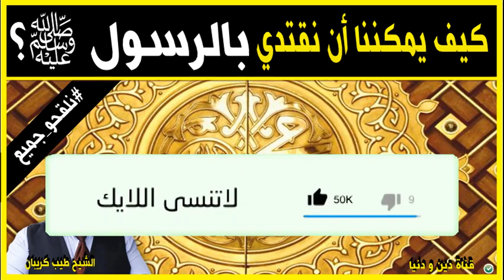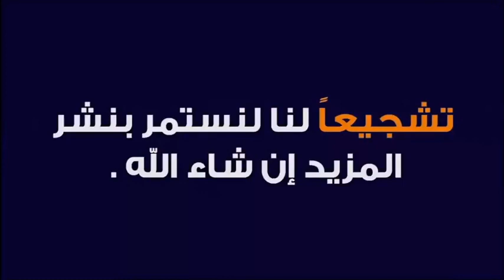كيف نقتدي بالرسول ﷺ؟🕌 مع الدكتور طيب كريبان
جديد 2021 : كيف نقتدي بالرسول ﷺ؟🕌 مع الدكتور طيب كريبان
 ▬▬▬▬▬▬ஜ۩☺۩ஜ▬▬▬▬▬
 ▬▬▬▬▬▬ஜ۩☺۩ஜ▬▬▬▬▬
⛔ أحبابي الكرام ، إذا أعجبكم الفيديو رجاءاً لا تنسوا :

 ▬▬▬▬▬▬ஜ۩☺۩ஜ▬▬▬▬▬
مواضيع سابقة

🕌 عَنْ أَبِي هُرَيْرَةَ، عَنِ النَّبِيِّ صَلَّى اللهُ عَلَيْهِ وَسَلَّمَ قَالَ:
 ▬▬▬▬▬▬ஜ۩☺۩ஜ▬▬▬▬▬
⚠️ توضيح مهم ❗

 ▬▬▬▬▬▬ஜ۩☺۩ஜ▬▬▬▬▬
# هاشتاغ الموضوع #